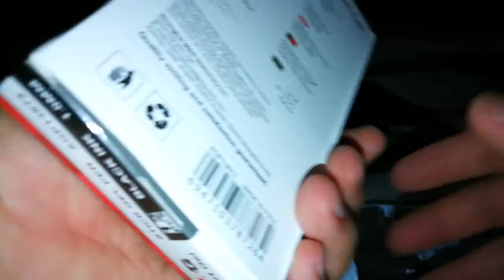Beli Barang Di lazada